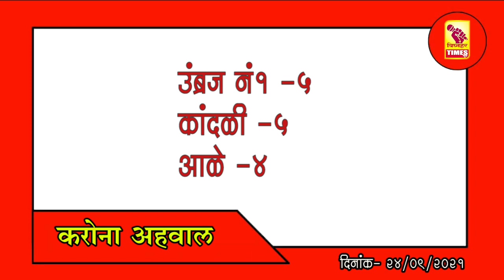जुन्नर तालुक्यात 24 सप्टेंबर रोजी 76 कोरोना रुग्ण वाढले।प्रशासनाच्या सुचनांची अमंलबजावणी करा।